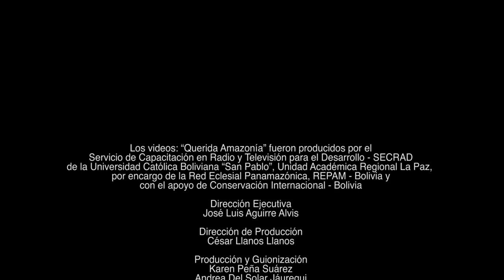SUEÑO ECLESIAL I: Inculturación: social y espiritual, la ministerialidad, la liturgia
“Para lograr una renovada inculturación del Evangelio en la Amazonia, la Iglesia necesita escuchar su sabiduría ancestral. Un necesario proceso de inculturación no desprecia nada de lo bueno que ya existe en las culturas amazónicas, sino que lo recoge y lo lleva a la plenitud de la luz del Evangelio”.
La gracia supone la cultura, y el don de Dios se encarna en la cultura de quien lo recibe.